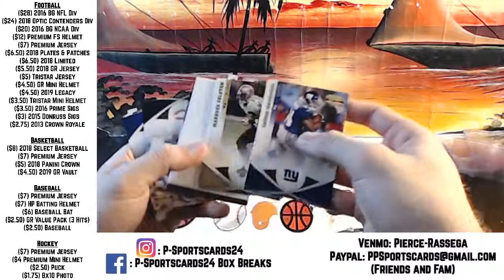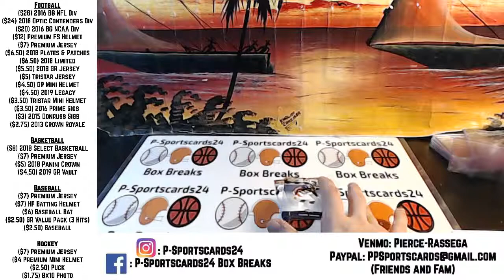SERGIO'S (2) 2011 PANINI GRIDIRON GEAR FOOTBALL LIVE PACK BOX BREAK